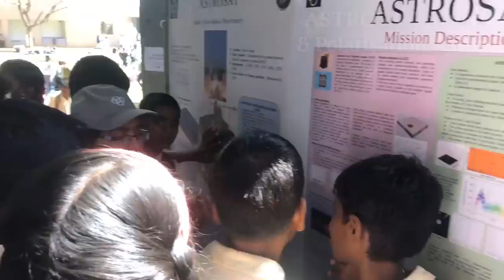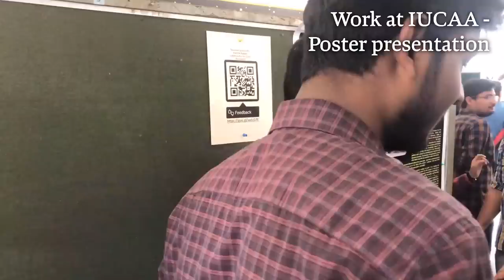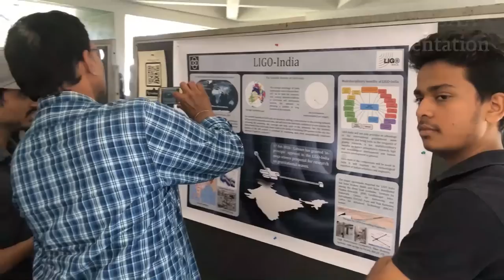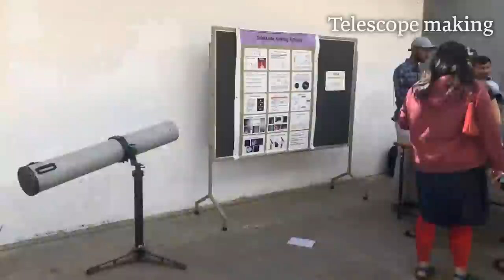IUCAA on NSD19 - an enjoyable walk through the campus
On 28th February, IUCAA was honoured to host around 11,000 visitors who enjoyed all the attractions that we put together for them. Did you miss it? Here's what it was like.